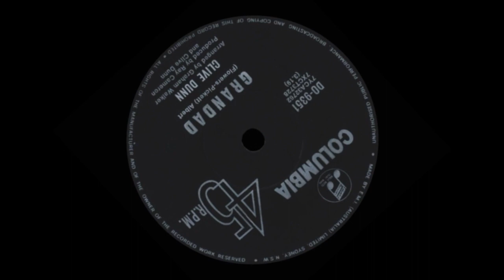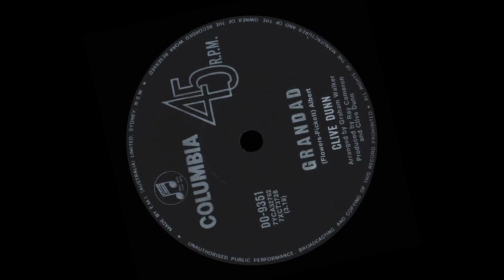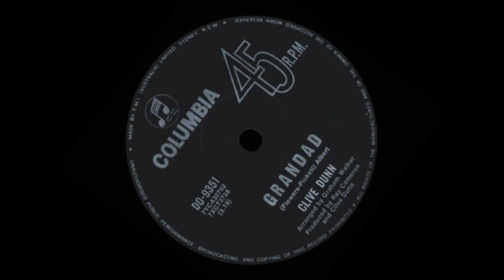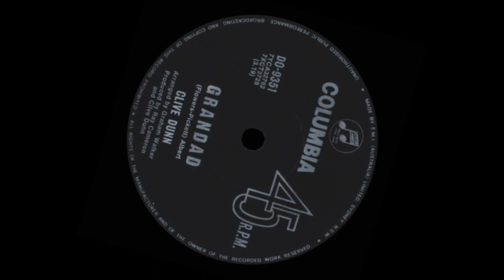Grandad – Clive Dunn – 1970 (Stereo)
Well arranged novelty track that made it to #1 in the U.K. in January 1971 and also achieved pop chart success in Australia.

The then 51 year old actor/singer’s nostalgic themed song was quite successful in Brisbane, Melbourne and Perth but failed to chart in Australia’s largest record buying market, Sydney. On 24 April 1971 it reached the #25 spot on the Go-Set pop newspaper’s then national top 60 listing.

Some years later, after analysing record retail sales, the ‘Kent Music Report’ Report’ (the forerunner of today’s ‘ARIA Charts’) corrected the Go-Set ranking and confirmed the 45 single’s true national peak position was at #31, achieved during an extended chart run of 23 weeks.

Australia release: Early 1971.
Highest local chart position: #3 (Brisbane)